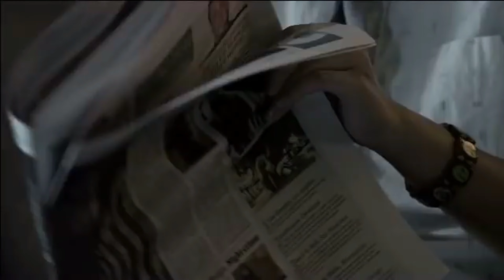Claim The Keys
And I will give unto thee the keys of the kingdom of heaven: and whatsoever thou shalt bind on earth shall be bound in heaven: and whatsoever thou shalt loose on earth shall be loosed in heaven.

Jesus